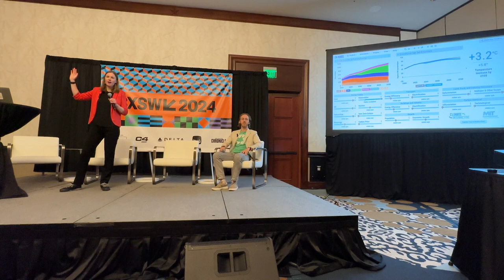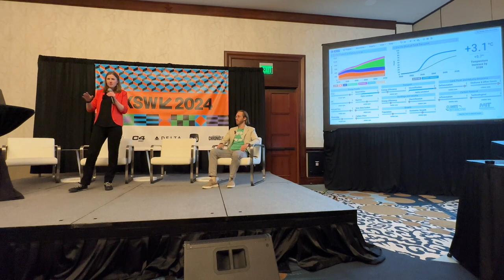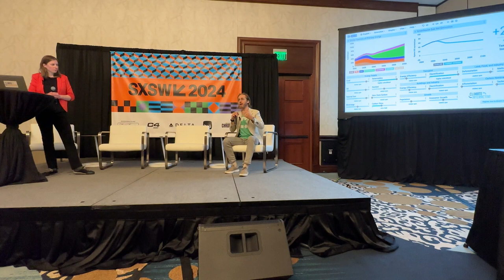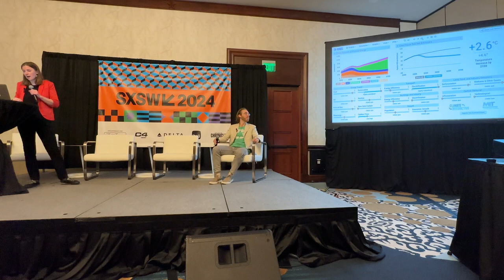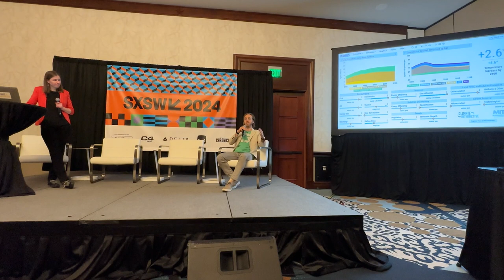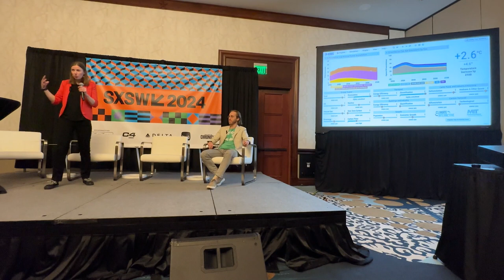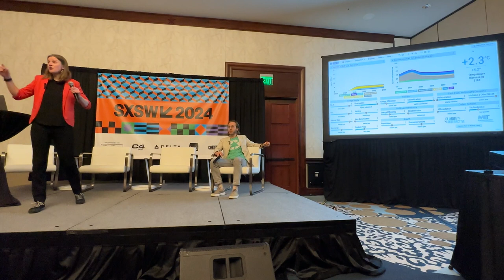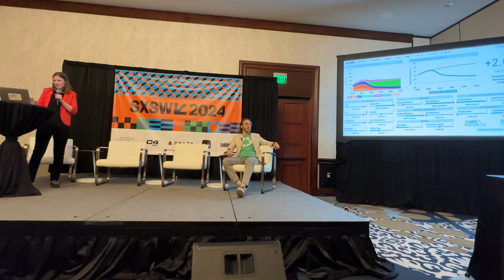SXSW 2024 - Climate Futures: A Simulation of Global Climate Scenarios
Recording of March 14, 2024 SXSW session "Climate Futures: A Simulation of Global Climate Scenarios"
Description: MIT and Climate Interactive have created a simulation model that lets you solve climate change. Try your hand at picking which levers to pull, from adding EVs to shutting down coal to reducing deforestation. Join Climate Interactive’s Ellie Johnston and Ben Wolkon of MUUS Climate Partners in using En-ROADS, the climate action modeling tool. Participants will leave more informed of the consequences of dozens of policies and actions, from pricing carbon to ramping up renewables and nuclear. Become a more in-the-know advocate for a resilient, clean energy future.